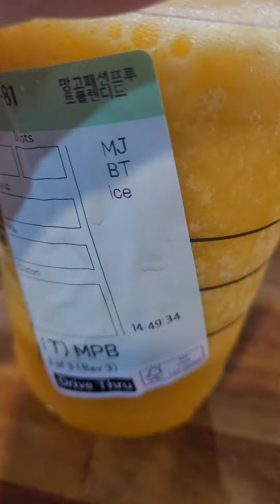스타벅스 망고패션후르츠블렌디드